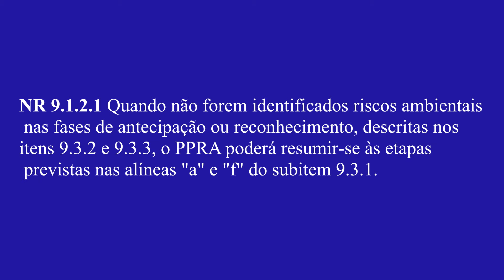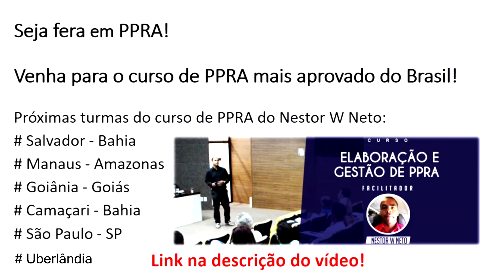PPRA e Análise Global sem risco: Pode isso Arnaldo?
Na segurança do trabalho muita coisa estranha é possível, até PPRA sem risco. Nesse vídeo explicamos como poderia acontecer.